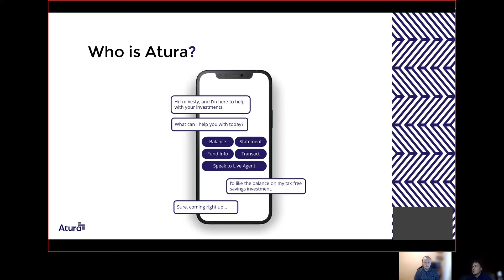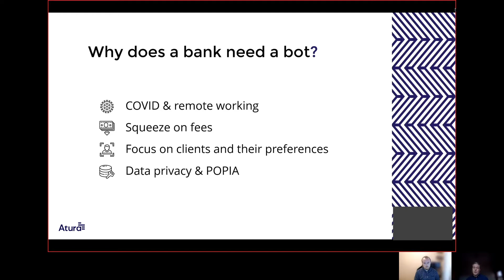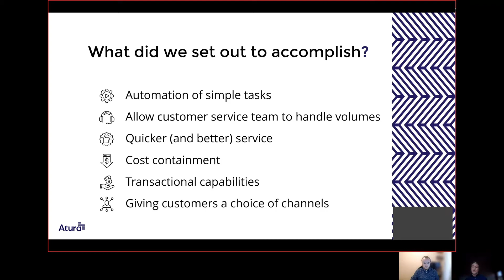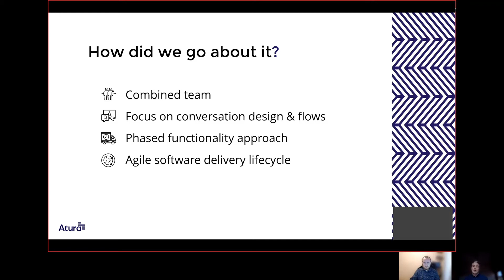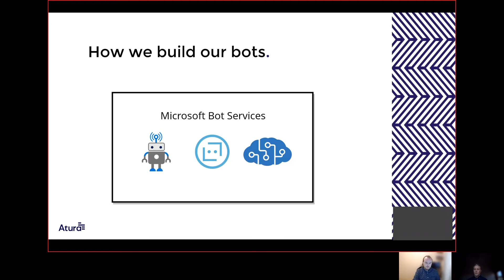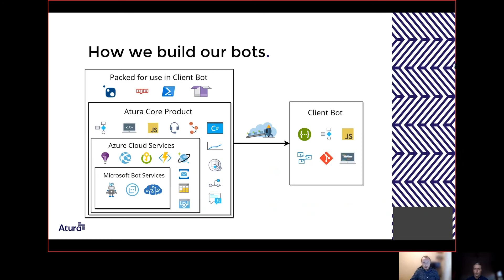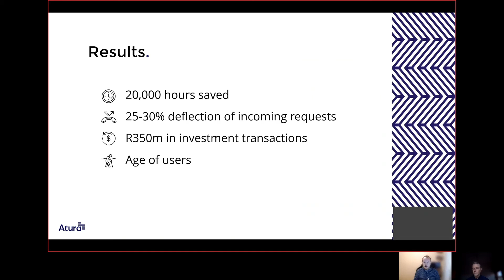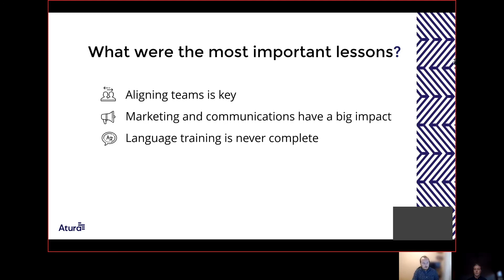AI Expo Africa 2021 ONLINE - Talk by Dave Eagle - Atura - South Africa